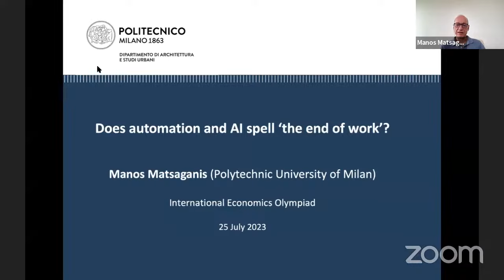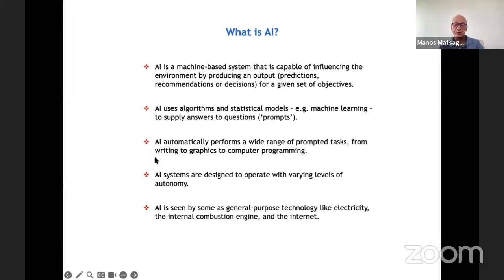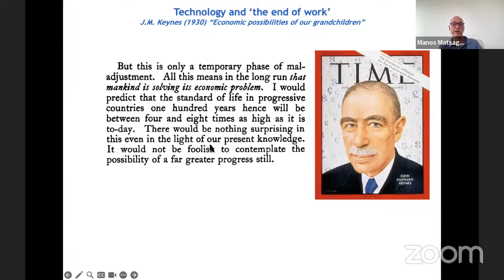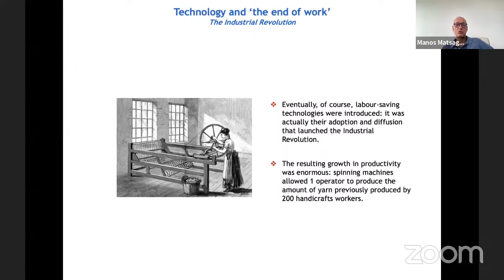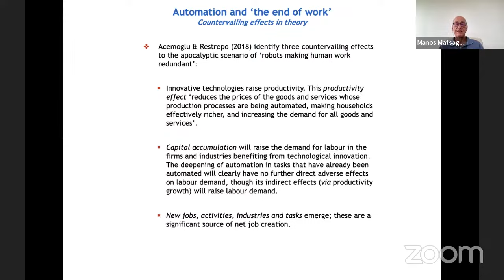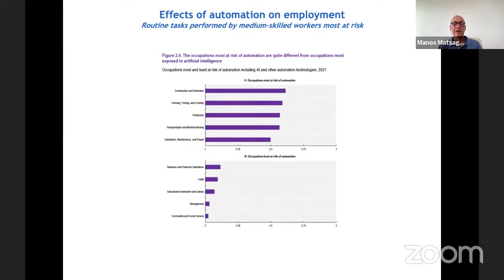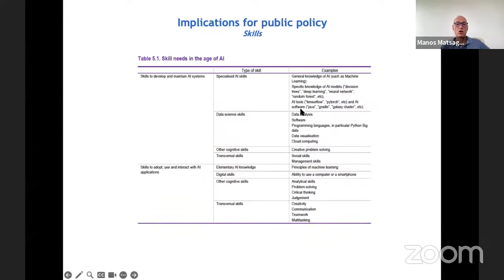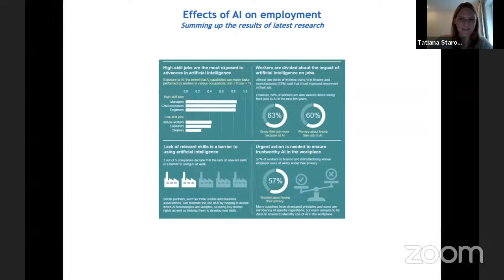IEO 2023 Lecture / Manos Matsaganis - Automation and the Labor Market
Emmanuel Matsaganis - Automation and the Labor Market
14:30 - 15:15 UTC

In this Guest Lecture on Automation and the Labor Market, lecturer Emmanuel Matsaganis will delve into the transformative impact of automation on the modern workforce. As technology continues to advance at a rapid pace, it profoundly influences job markets, creating opportunities and challenges for both employers and employees.